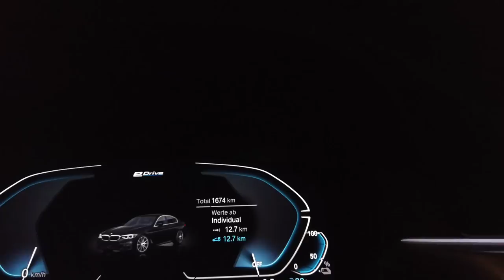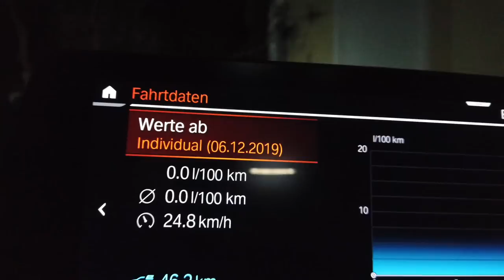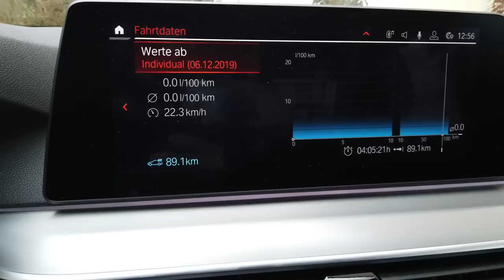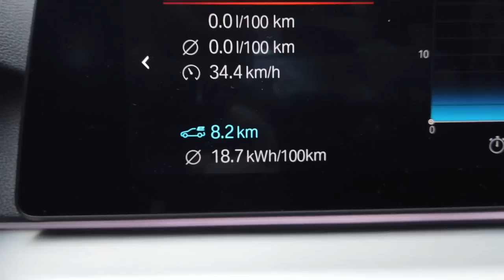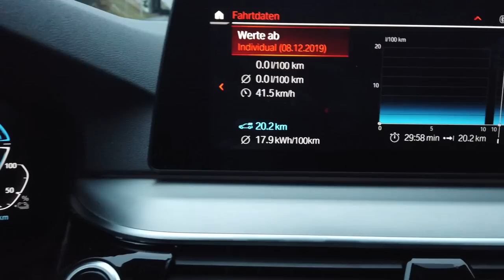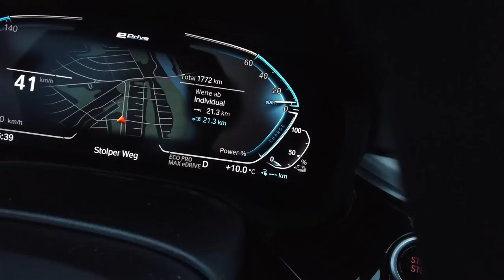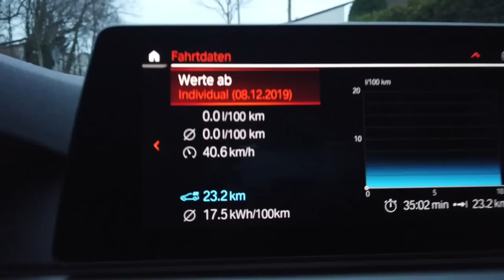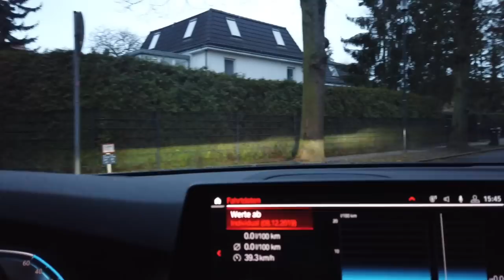Einstieg in die E-Mobilität? - 3 Tage Plug In Hybrid - Besser als sein Ruf? BMW 530e und der Alltag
PlugIn Hybride. Für den einen der Einstieg in die Elektromobilität ohne Reichweitenangst, für den anderen eine Mogelpackung.

Julian hat deshalb 3 Tage einen PHEV getestet um zu schauen wie gut man damit seinen Alltag elektrisch bewältigen kann.

Uns geht es dabei nicht um einen Konkurrenzkampf zwischen BEV und PHEV. Vielmehr geht es darum zu sehen wie gut das System PlugIn Hybrid im Alltag funktioniert und wo es vielleicht hinkt.

Aber was verbraucht der BMW 530e iPerformance denn nun und wie weit kommt er elektrisch?

▬ ❝ Unser Blog ❞ ▬▬▬▬▬▬▬▬▬▬▬▬

▬ ❝ Social ❞ ▬▬▬▬▬▬▬▬▬▬▬▬